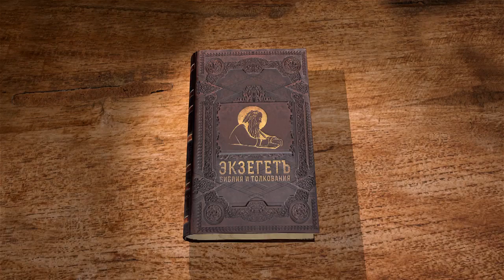Послание к Евреям. Глава 1. Андрей Десницкий. Новый Завет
Библейский портал Экзегет представляет цикл лекций профессора Андрея Десницкого на послание апостола Павла к евреям.
Послание начинается с потрясающе сильных слов апостола о мессианском достоинстве Господа Иисуса, Который есть завершение откровения Божьего, превыше всех ангелов - Сын Божий.
Автор использует свой перевод Писания.